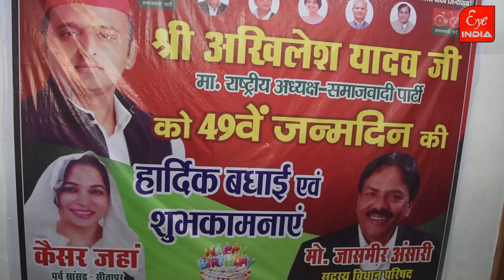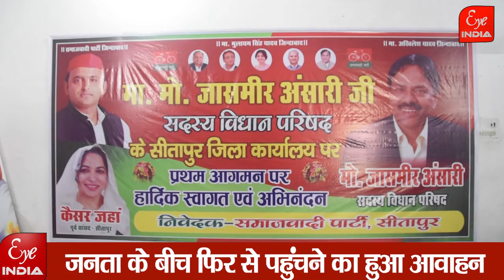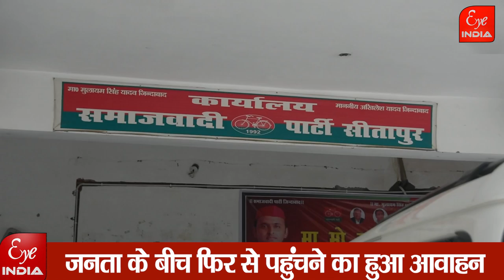राष्ट्रीय अध्यक्ष Akhilesh Yadav के जन्मदिन पर एमएलसी Jasmir Ansari ने ऐसा क्या कहा